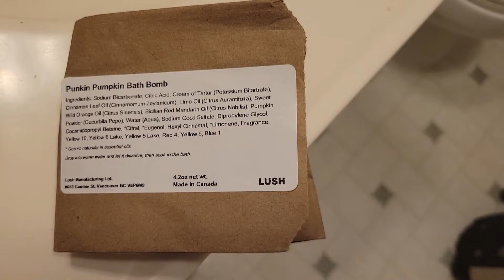Lush Punkin bath bomb!